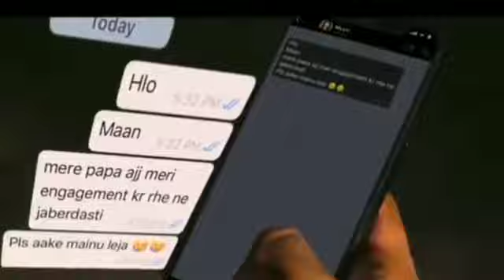Rond Korala maan ( official video ) ft Gurlez Akhtar new song | Latest Punjabi songs 2021